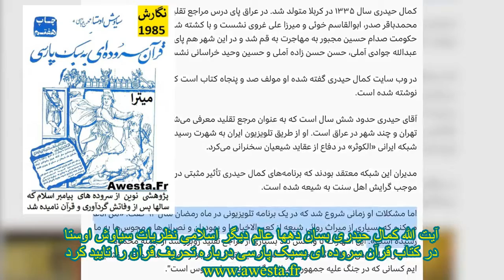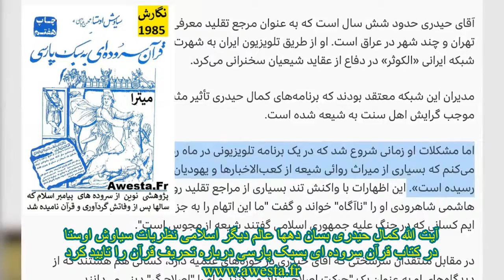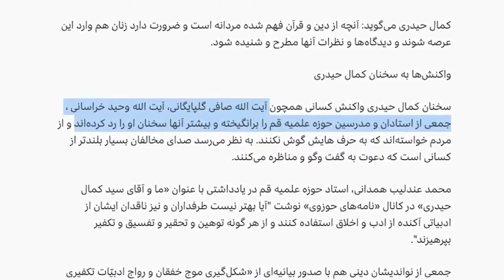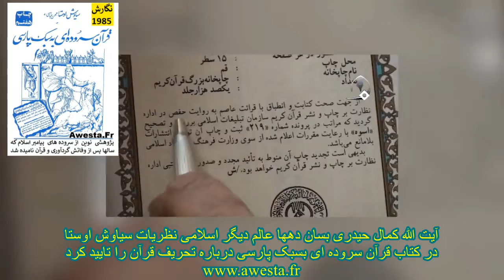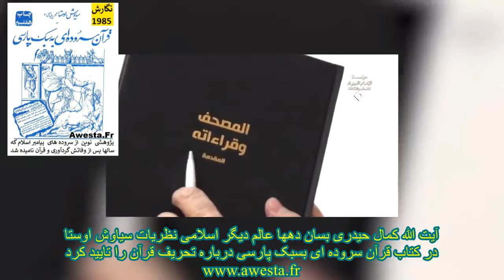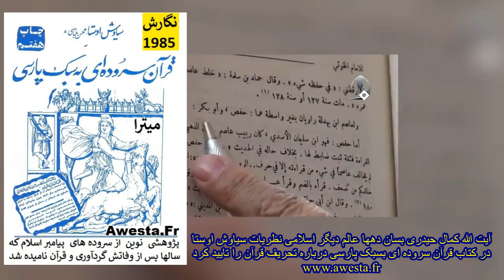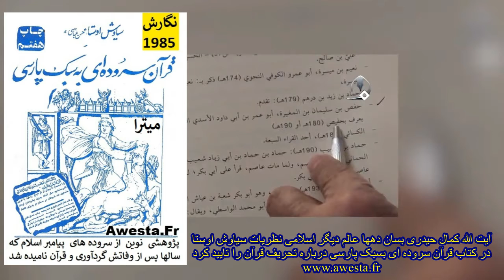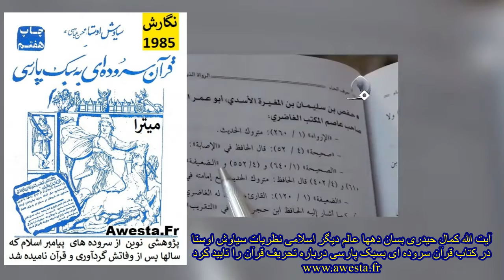Kamal Heydari یک آیت الله دیگر نظریات 40 سال پیش استاد سیاوش اوستا درباره قرآن را تایید کرد